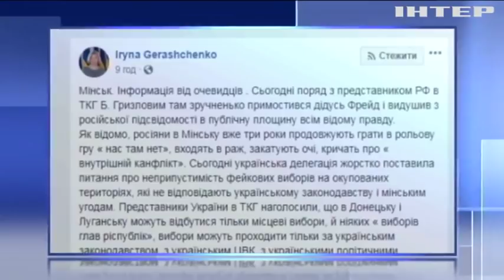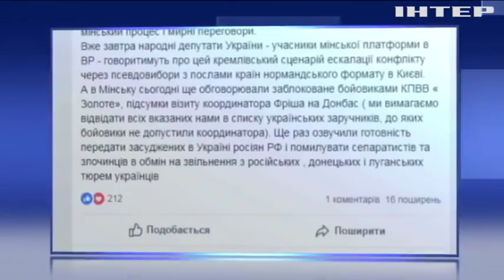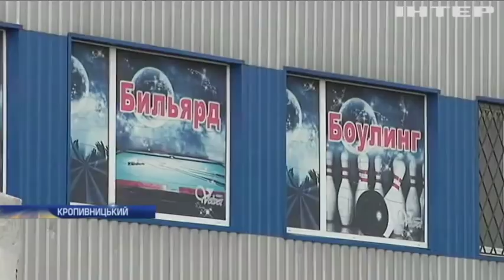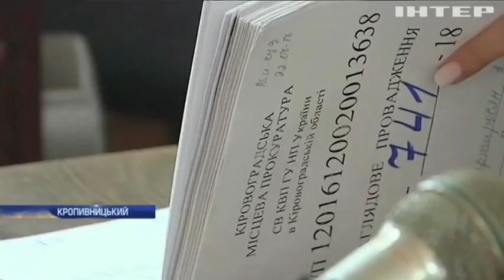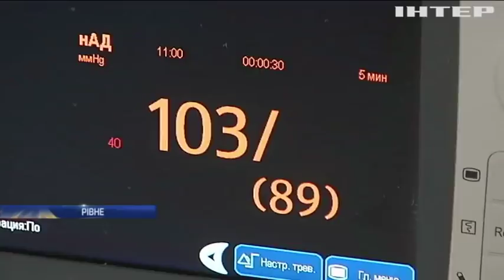Новости 8:00, выпуск за 20 сентября 2018 года